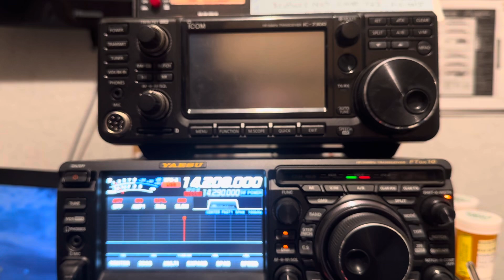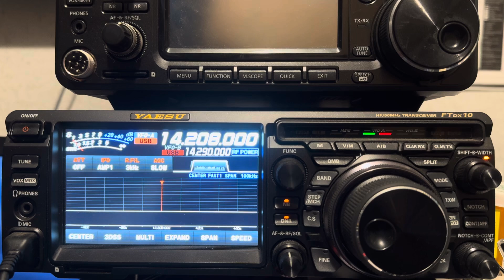N5J on SSB Jarvis Island W2CSI live stream 8/14/24